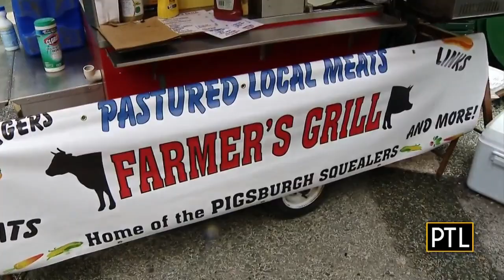City Farmers Market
A look at some of the food and fun at Mellon Square Park Farmers Market